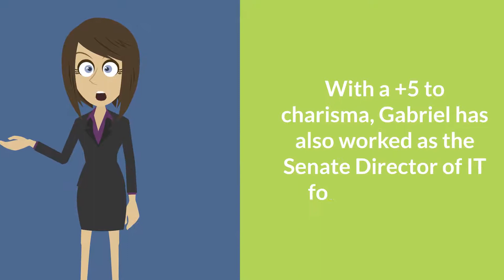The best candidate you could hope for.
Introduction to your future employee.